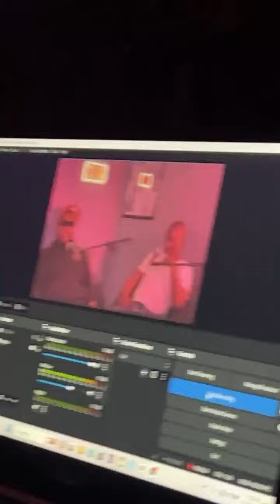Highlight 0:00 - 3:30 from BowlLane Tv Podkast … HK gotti , HighKlass ATM ..